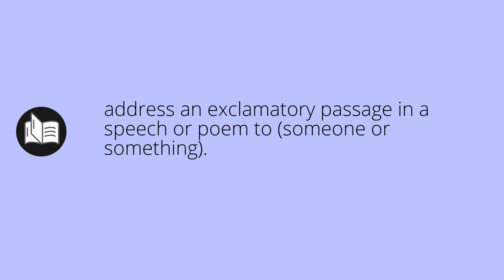What APOSTROPHIZE means • Meaning of APOSTROPHIZE • apostrophize MEANING • apostrophize DEFINITION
What does apostrophize mean in english. What is the meaning and what is the definition of apostrophize. What is apostrophize. apostrophize definition. Meanings and definitions for every word in the English dictionary